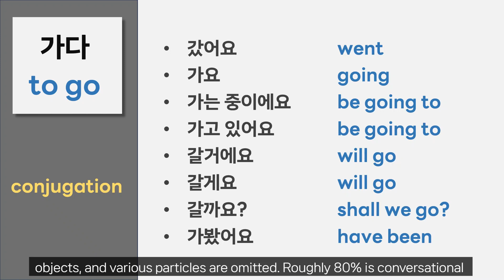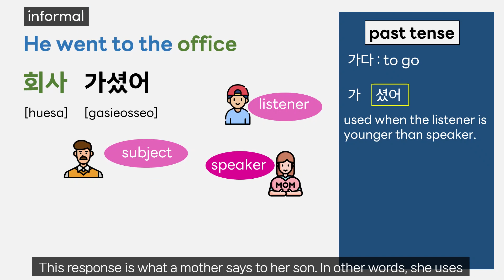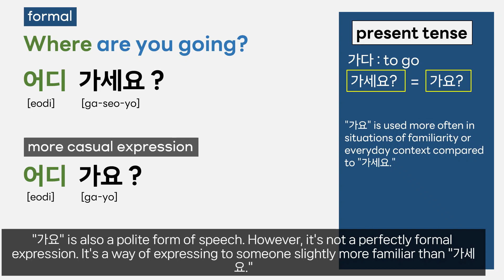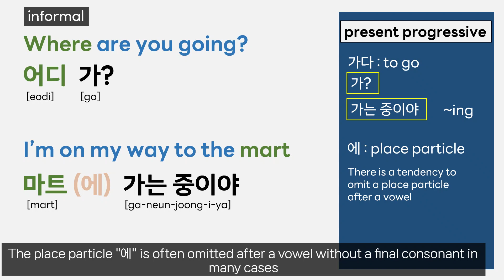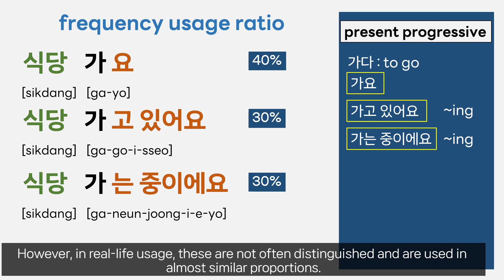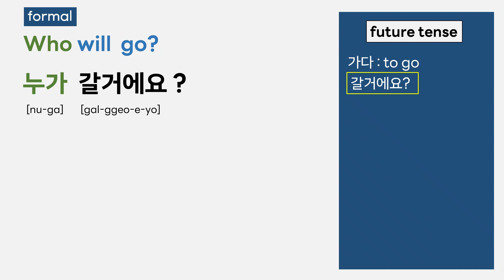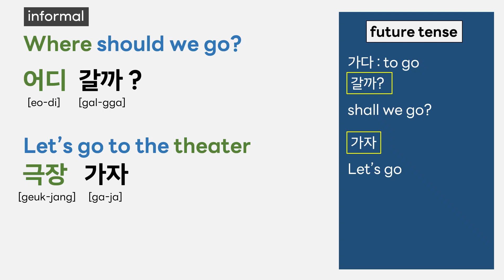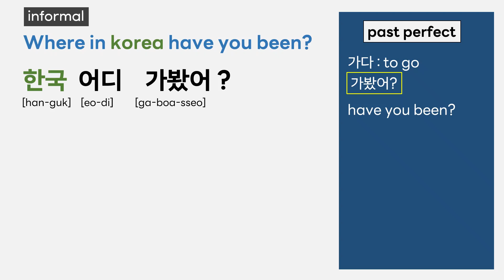Mastering the verb transformation of "가다"[to go] with short sentences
Let's understand complex verb transformations through short sentences, making it easy and clear. As a first step, let's learn about the 8 different transformations of the verb "가다